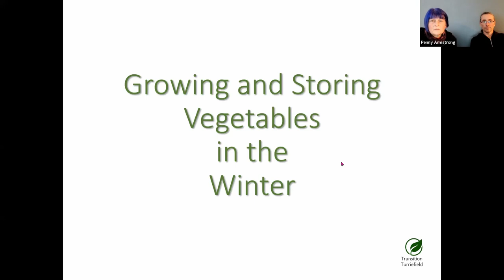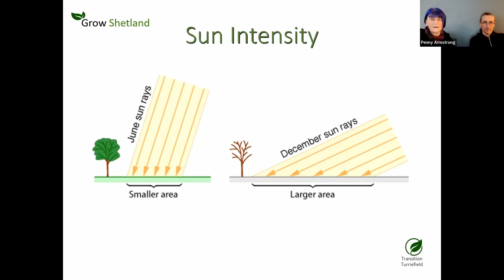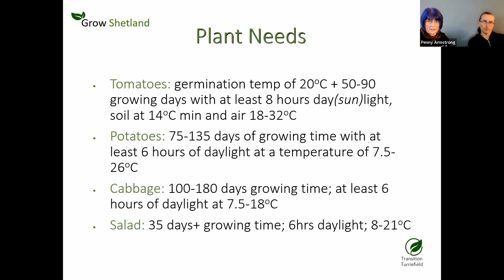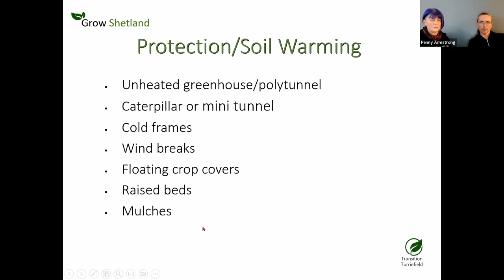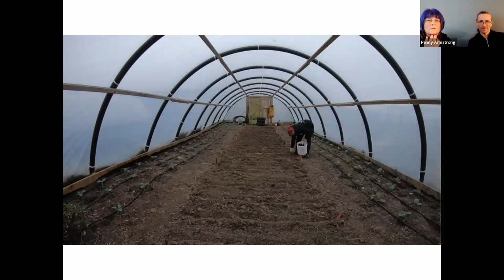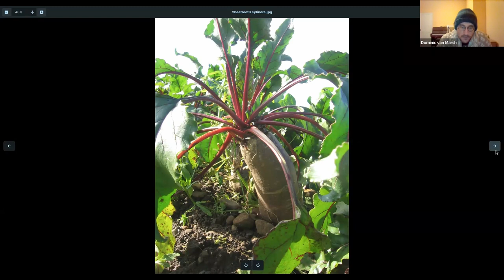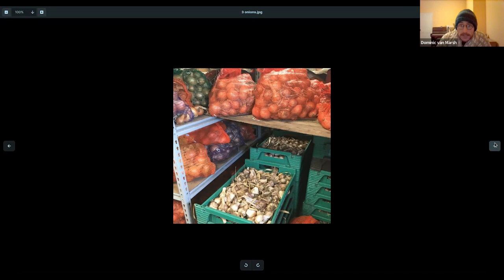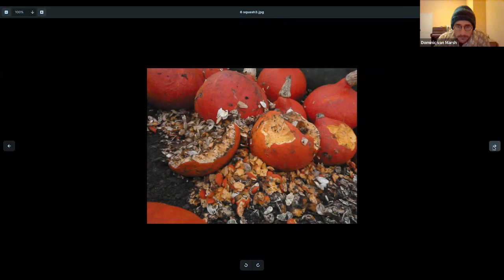Growing and Storing Vegetables in Winter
Recording made November 2022

This webinar looks at topics such as the challenges of growing at northerly latitudes, infrastructure, timing plantings, selecting crop varieties, maintaining variety in veg boxes and storing vegetables.

It's aimed at a Scottish CSA audience but may interest any market gardeners. We are very grateful to The Pebble Trust for supporting this series of webinars.

About the Speakers:

Penny Armstrong
Penny is the Project Manager and Grower at Transition Turriefield, a growing community project based on Shetland's far west mainland. She has been growing in Shetland’s wild and windy climate with her partner since 2008, and before that, in Edinburgh, Aberdeen and the south coast of England. Penny has a background in project management and community development, skills which have come in useful since setting up Transition Turriefield in 2011.

Dom van Marsh
Currently, Head Grower at Wye Organic market garden in south Herefordshire, Dom's growing journey started with a 2-year apprenticeship in Biodynamic Horticulture in 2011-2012 in North Yorkshire, after which he spent 2 years working at a veg farm in Fife, then 5 years at a 10-acre CSA in Warwickshire, before moving to the Wye Valley in 2020.